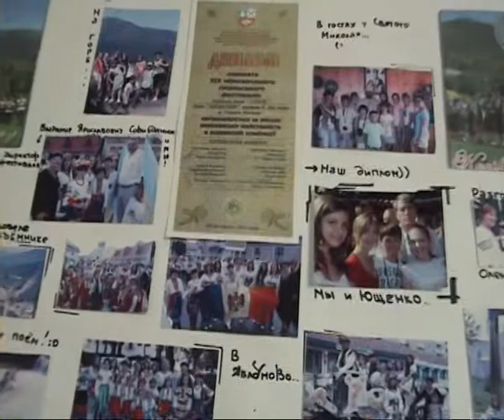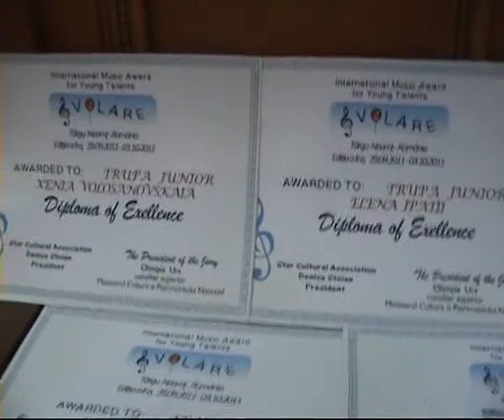АГРД JUNIOR - передача "Под одним небом" Moldova-1